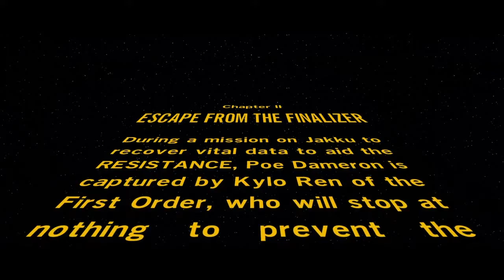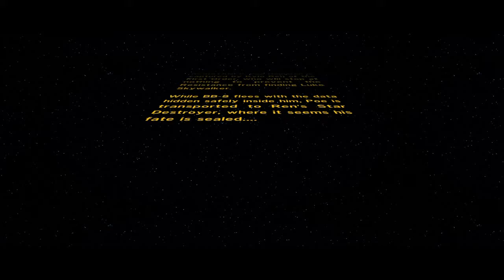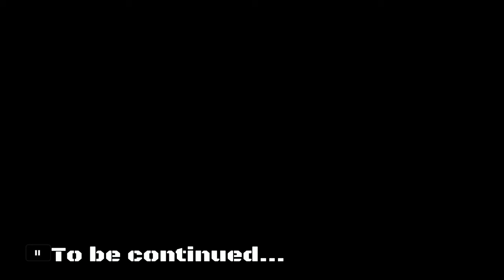Lego Star Wars: The Force Awakens Story Mode Walkthrough (No Commentary) Part 3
Welcome to Part III, I hope you enjoyed this Part as much as the previous, expect more to come

Sinse I recently got my hands on a copy of Lego Star Wars: The Force Awakens Deluxe Edition, I'm starting a walkthrough series on it, these will be pretty much just straight forward story missions for the walkthrough so you can simply enjoy watching it without all the added filler of loading screens and hub worlds :)

If you like this game and this content, don't worry..
Im actually rather enjoying this game so far so when I finish the story mode I will have other videos of this game to come after

And remember, may the Force be with you